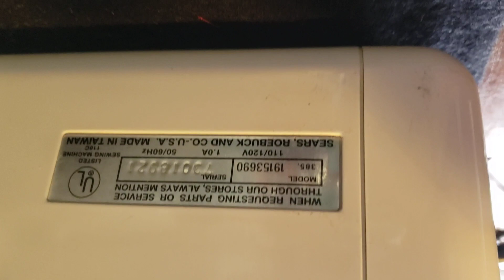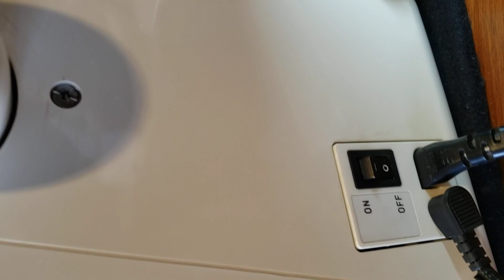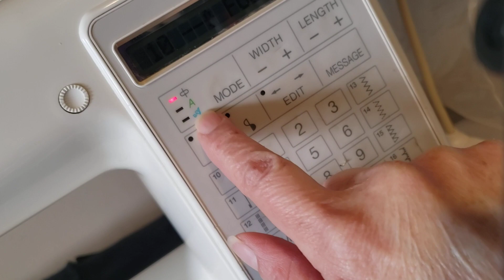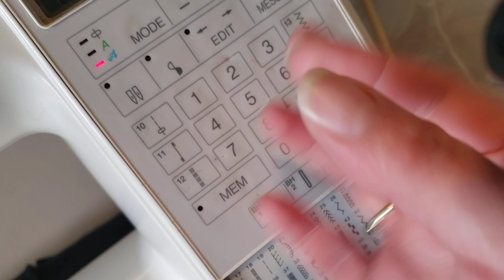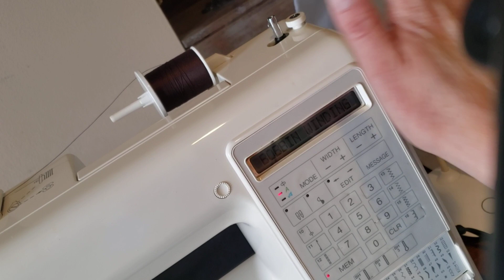Kenmore 385.19153, demo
Generic foot pedal/ pedal generico
model IRIS
IAC 192
max=3 mA

Power cord /cordon de electricidad
EL-713
10A-125V
E 88446